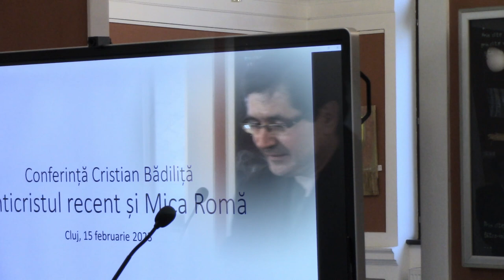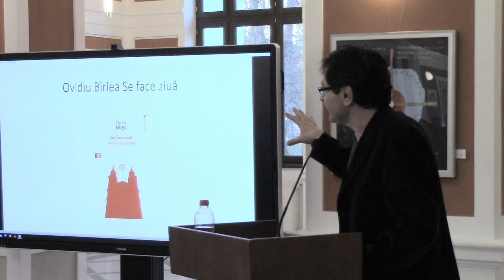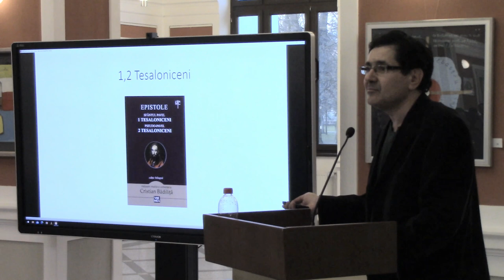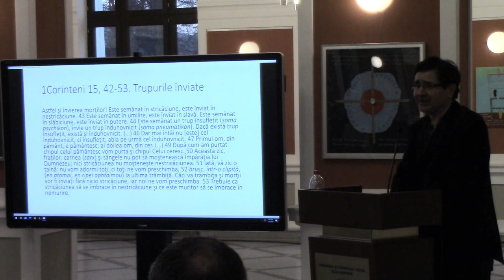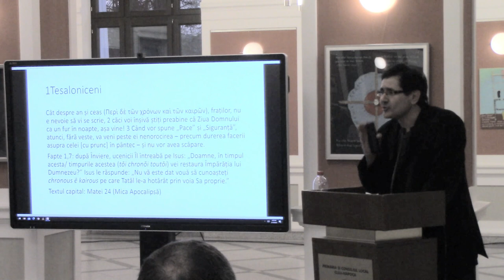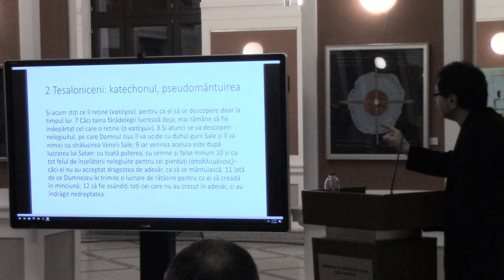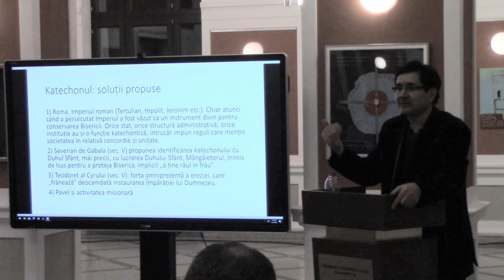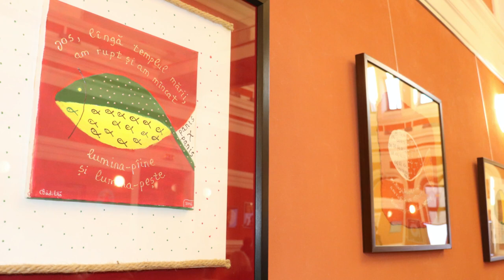Scriitorul Cristian Badiliță la Cluj-Napoca: vernisaj de expoziție și conferință de spiritualitate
Scriitorul și teologul Cristian Bădiliță a ținut o conferință la Cluj-Napoca, în seara de miercuri, 15 februarie 2023, la Casino - Centrul de Cultură Urbană (din Parcul Central).

Tema conferinței a fost: „Anticristul recent și Mica Romă”. Cu acest prilej a fost vernisată și o expoziție realizată de Cristian Bădiliță: „Nu stingeți Duhul! Logosuri pictate”.

Expoziția, a explicat autorul, este „teologie exprimată prin intermediul artei”, în „prelungirea standului de cărți” – care au fost puse la dispoziția publicului – „și a subiectului conferinței”. Numele de „Logosuri pictate” a fost ales, fiindcă, a arătat, „textul prevalează asupra imaginii, textul generează imaginea”.

Au fost de față doi Ierarhi ai Bisericii Române Unite cu Roma,Greco-Catolică, Preasfinția Sa Claudiu, Episcopul de Cluj-Gherla și Preasfinția Sa Ioan, Episcopul auxiliar de Lugoj. De asemenea, au participat intelectuali, pasionați de artă și religie, preoți, studenți seminariști, credincioși greco-catolici și ortodocși, precum și, în număr mare, tineri.

Preasfinția Sa Claudiu a rostit cuvânt de salut, a salutat prezența la Cluj a lui Cristian Bădiliță, mulțumindu-i pentru „tot ceea ce face pentru Biserica noastră” – amintind de volumul „Geniul greco-catolic românesc” al cărui autor este, împreună cu Laura Stanciu.

Ierarhul a salutat și inițiativa manifestării, în aceste zile de început a perioadei Triodului, „o perioadă de convertire, de reîntoarcere la lucrurile esențiale” – pentru a înțelege, a spus, că „dincolo de ceea ce noi facem, Cristos este scopul nostru”.

Prezentator al evenimentului a fost, din partea organizatorilor, pr. Marius Cîmpean iar curator al expoziției, Valeriu Teodorescu, la rândul său, artist plastic.

Organizată printr-un parteneriat între Centrul de Cultură Urbană Casino, Centrul de Cultură Urbană Cluj-Napoca, Primăria Cluj-Napoca și Episcopia Greco-Catolică de Cluj-Gherla - prin Misiunea pentru studenți „Lux Mundi” și Asociația Zileos -, seara de vernisaj și conferință, însuflețită de spiritul viu, debordând de lumini spirituale, al protagonistului, a fost, de fapt, un alt fel de a declama: „Cine e ca Dumnezeu?”